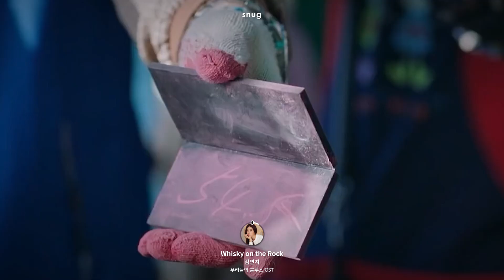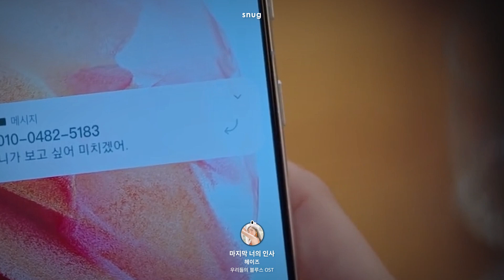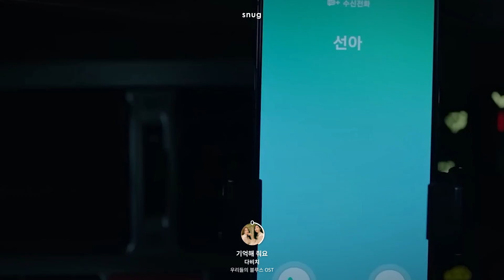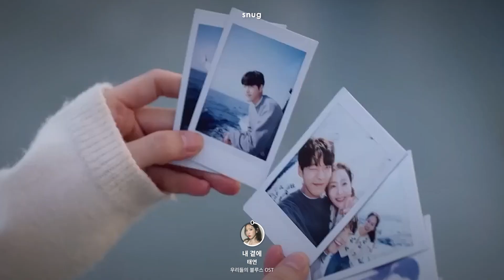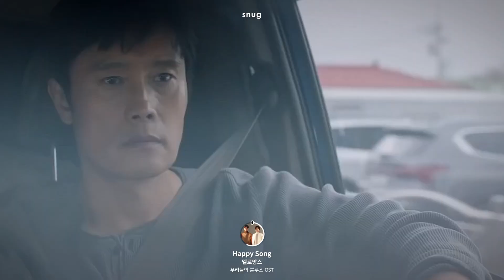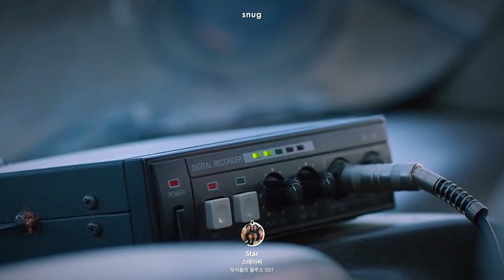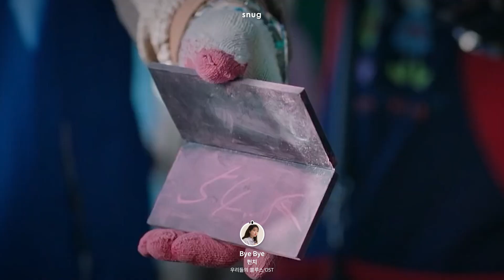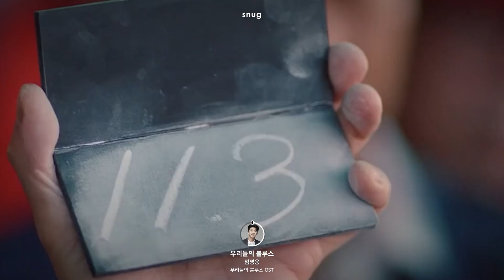💿𝗢𝗦𝗧▸ 우리들의 블루스 OST 모음 | Our Blues OST playlist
🎁가수 / 노래를 추천해주세요 (구글 설문지)

📌42:27​​ 광고제거

00:00 Whiskey on the Rock
05:08 마지막 너의 인사 (The Last)
09:07 봄 to 러브 (For Love)
12:41 With You
16:03 기억해 줘요 (Remember me)
19:47 내 곁에 (By My Side)
23:35 Happy song
27:32 star
31:49 Bye Bye
35:52 once Again
38:40 우리들의 블루스